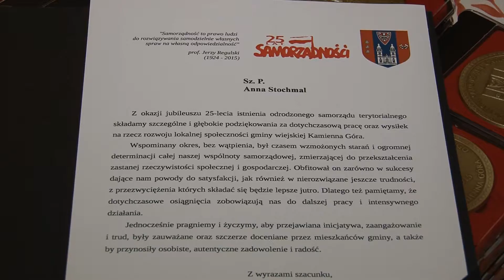HONOROWY OBYWATEL GMINY KAMIENNA GÓRA